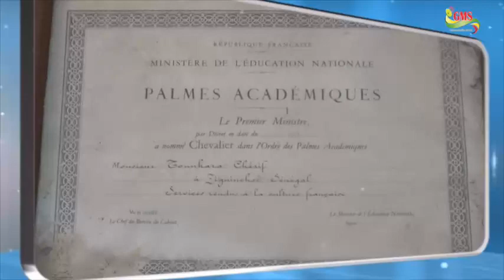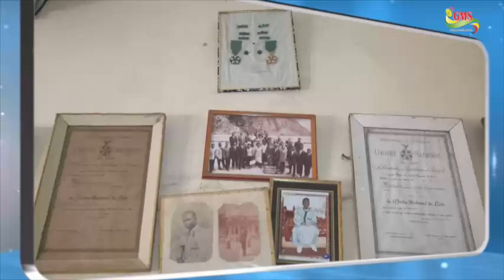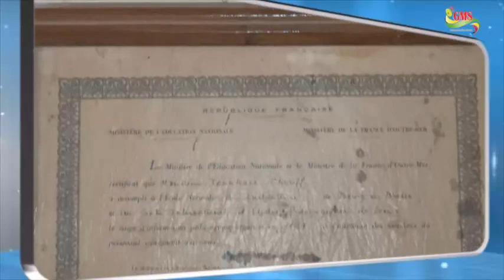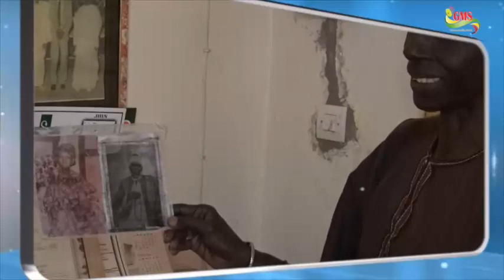PORTRAIT DE L'INSPECTEUR CHERIF TOUNKARA UN SIECLE DE VIE EXEMPLAIRE